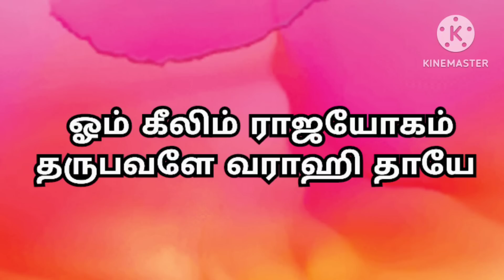September valarpirai panchami 2023/puratasi valarpirai panchami 2023/varahi amman panchami/varahi